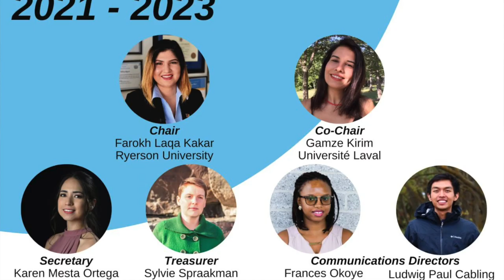IWA YWP Canada August 2021 newsletter opening message by Farokh Kakar